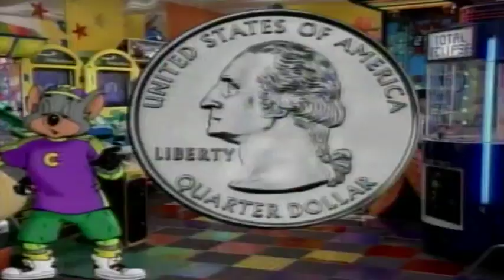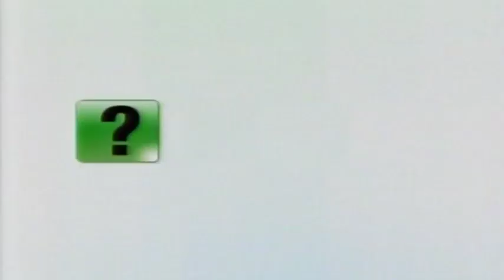CW4Kids February 28, 2009 TMNT Back To The Sewer S7 Ep 13 Wedding Bells And Bytes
The Turtles finally have collected all of Master Splinter's data-bits. Donnie uses the cyber-portal to return their master from the digital world back to the physical world, just in time for April and Casey's wedding. They immediately head to Casey's grandmother's farm, where the wedding will be hosted, with Raph acting as the best man and Mikey as the maid of honor. In addition, all the Turtles' friends show up as invited guests, including Casey's mother and cousin Sid, Angel, the Professor, Usagi and Gen, the Ninja Tribunal, the Acolytes, the Utroms, Leatherhead, Karai and Dr. Chaplin. Unfortunately, there are some uninvited guests which Splinter found while searching for April: the Foot and the Cyber Shredder. Cyber Shredder had modified a line of code in Splinter's data bits to be brought into the physical world with Splinter, allowing him to reconstitute himself by copying the same process the Turtles used to restore Splinter. Immediately, a brawl breaks out between all attendants. The Shredder kicks the Turtles out of the barn, then orders all his troops out while he slashes the supports of the barn roof, causing the building to collapse on everyone else, much of the Turtles' shock. However, Hisomi and Leatherhead are able to hold up the debris, and everyone makes their escape outside and continues the fight, which is soon joined - and finished in short order - by the Justice Force. In the meantime, Donnie searches for the homing device in Splinter's ear, determining that since the Shredder is made from Viral's properties, he can be destroyed by the decompiler. However, the Shredder puts up a force field that can't be penetrated by the decompiler beam. Splinter penetrates the field, combats the Shredder and disables his shield generator, enabling Donatello and Serling to obliterate him. The wedding resumes by the lake side, and to the joy of all Casey and April are finally married, with the Rat King, Renet, Bishop, Cody, and the Daimyo and his son watching the ceremony as secret sideline spectators.